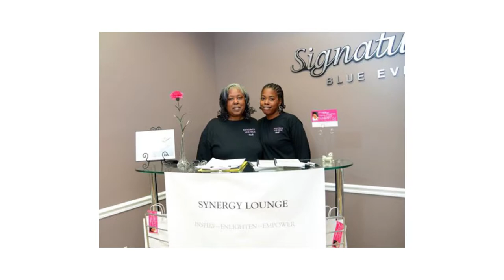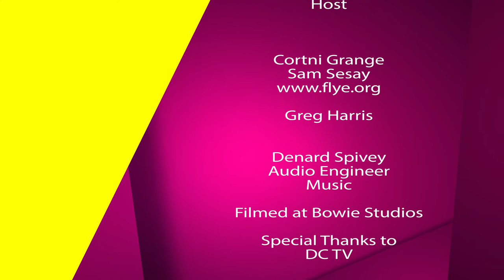The Rising Spivey Show feat. Entrepreneur, Greg Harris